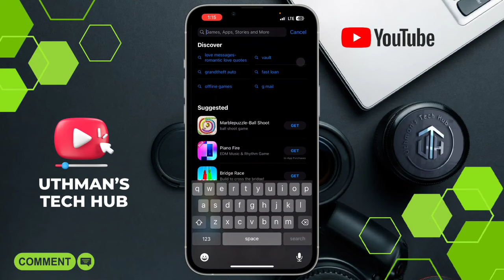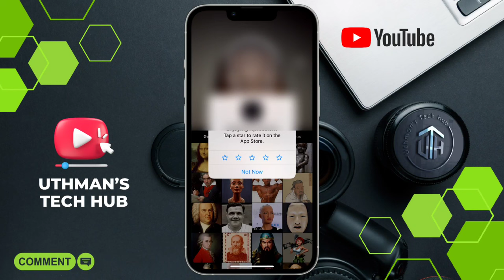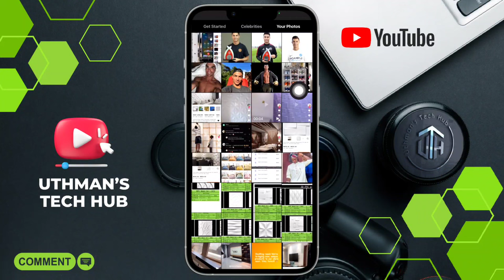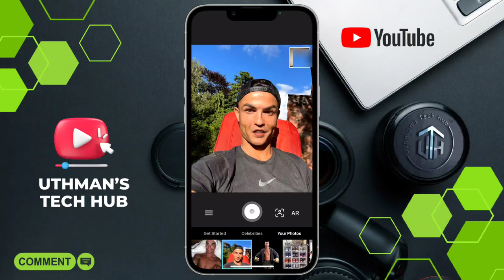How To Make Deep Fake Live Video Call TUTORIAL! (2024)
xpression Android - Coming Soon (Not Yet Available)

Reshape Face using this AI too! - Swap Face with Anyone.

You Can also try this ⬆️, works like the app I showed in the video ✅💯

Discover the groundbreaking world of deepfake technology with this informative video tutorial. Dive into the step-by-step process of creating a deepfake live video call, and explore the incredible capabilities it holds for entertainment, social media, and beyond. Whether you're an aspiring content creator or simply fascinated by cutting-edge technology, this is a must-watch for anyone interested in the future of visual effects.